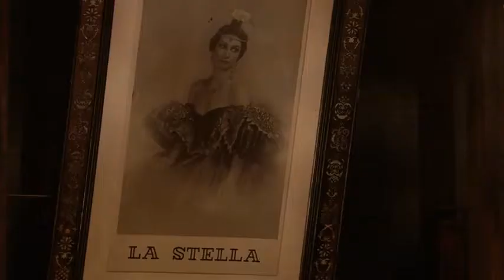VG - Il était une fois à la cour d'Eisenach 15.11.2016